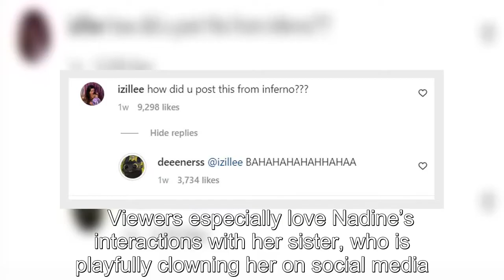Lee Nadine Spills On How Her Life Changed After "Single's Inferno 2" And What She Hopes For Her Futu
Lee Nadine Spills On How Her Life Changed After "Single's Inferno 2" And What She Hopes For Her Future .